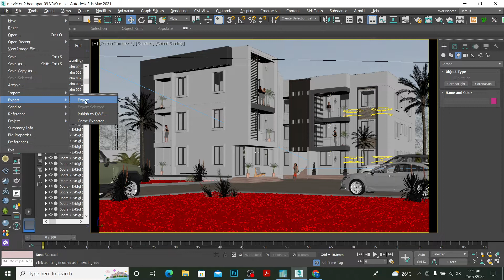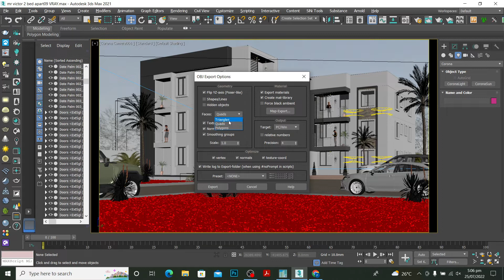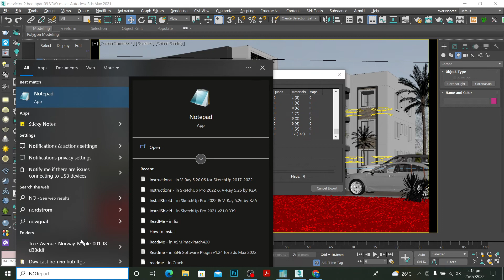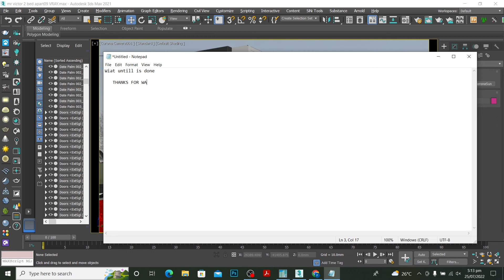How to Export 3ds Max File to OBJ & FBX with Full Textures